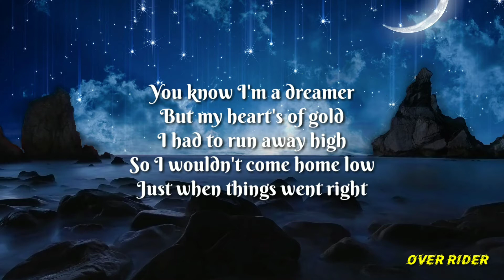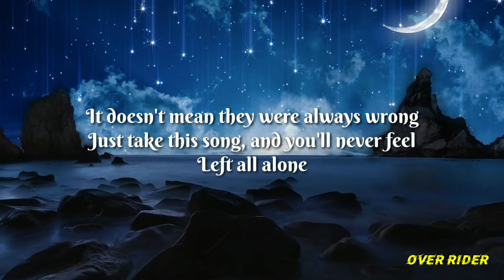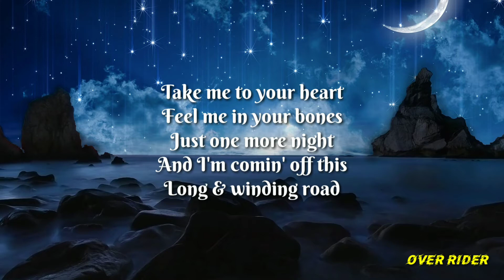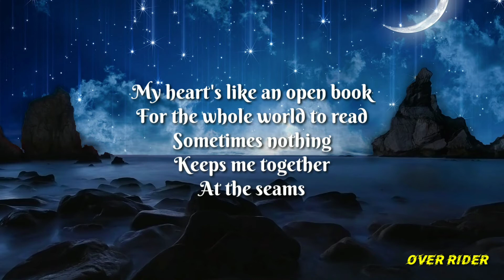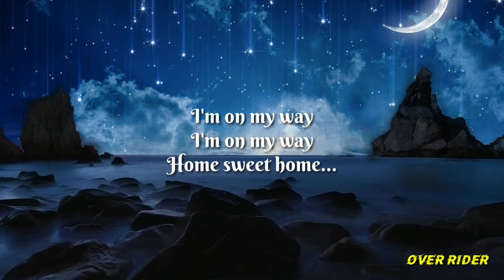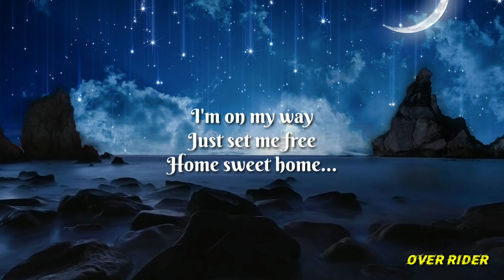MOTLEY CRUE - Home Sweet Home (Lyrics)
Wallpaper source :
MotleyCrue ______________________________________________________ **FAIR USE** Copyright Disclaimer under section 107 of the Copyright Act 1976, allowance is made for “fair use” for purposes such as criticism, comment, news reporting, teaching, scholarship, education and research.